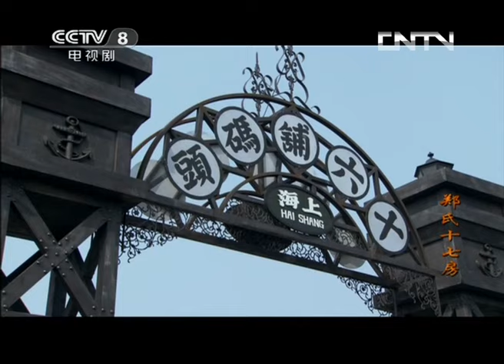【年代/家庭】郑博海的父亲离世 郑博海提出要去上海闯荡《郑氏十七房》第5集【CCTV电视剧】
Highlights：郑博海的父亲离世，在临死前对着郑博海大骂“不肖子”，而且将其开除郑氏族籍，死后不能再进祠堂。郑博海突然提出要去上海闯荡，发誓要混出个样子。

■□剧情简介■□
清末，郑氏十七房后裔郑博海迫于生计只身闯荡上海滩，经历了商场大起大落，体味了恋爱的阵痛，更尝尽了国弱的辛酸。